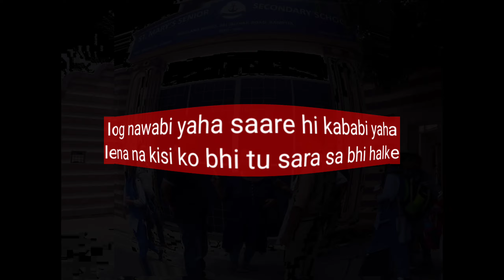ARE KEEM JARIYA HAI | RAMPUR RAP | Agni Ruhela | Abhinav Seth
Baithe baitye bore Hue Karna hai kuch kaam
Chalo kije ek rap RAMPUR ke naam

ARE KYU JAARIYA HAI

Performed written and produced by Agni Ruhela
Backup vocals Abhinav Seth